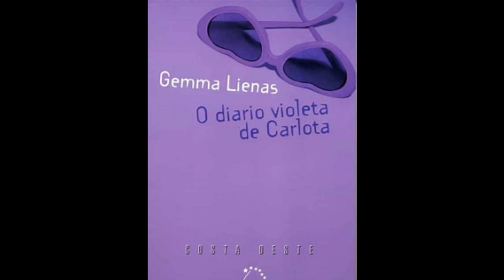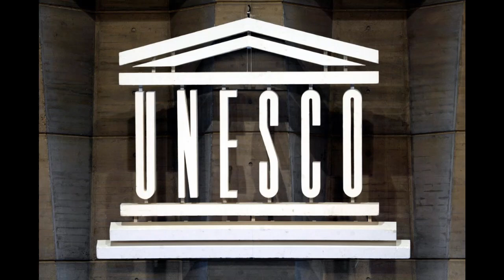Book tráiler O diario violeta de Carlota, de Gemma Lienas. Realizado por Irene Arnejo González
Unha nova entrega no noso recuncho de realización youtubeira, velaquí o Book tráiler da novela O diario violeta de Carlota, de Gemma Lienas (col. Costa Oeste. Galaxia, 2012). Realización youtubeira: Irene Arnejo González, 2º ESO, CPI Viaño Pequeno (Trazo)